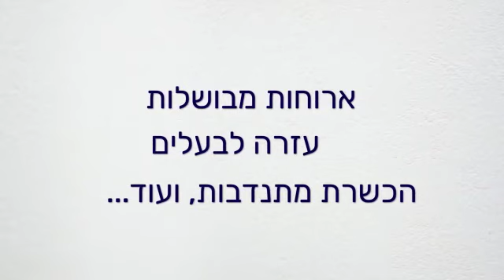כשלבעל תשובה נולד תינוק חדש🤩 מצחיק! שתפו והרשמו לערוץ🥰@Kerenadler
מערכון שיווקי לארגון "ידיד נפש" עבור מבצע "עזר ליולדת" - עזרה לבעלי תשובה לאחר לידה!

הפקה וכתיבה:
קרן ועידו אדלר

שתפו והרשמו לערוץ 🥰
ספרו לנו מה חשבתם, 😁
בפייסבוק:

אינסטגרם adlrqrn

 צילום ועריכה: דניאל חסין

דברו איתנו לערב נשים!
הצגת נשים !
תאווררי